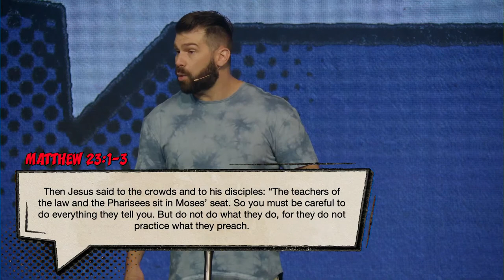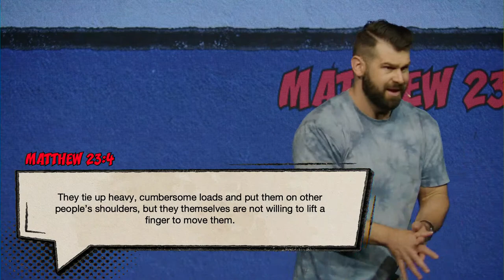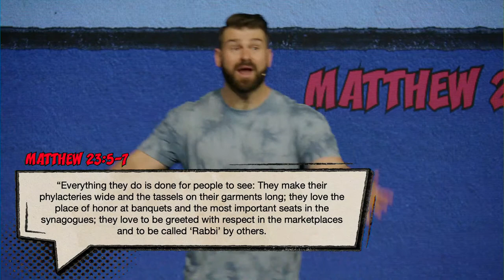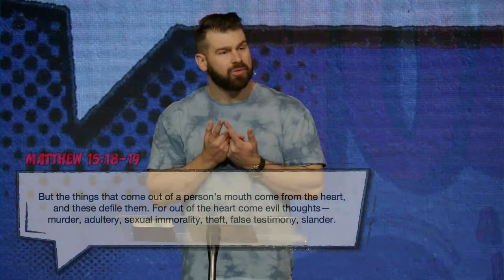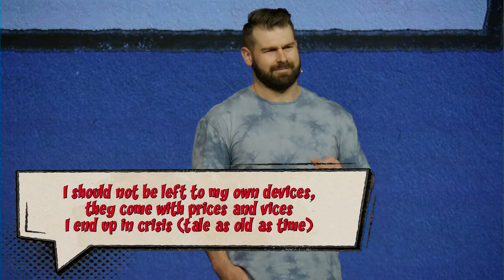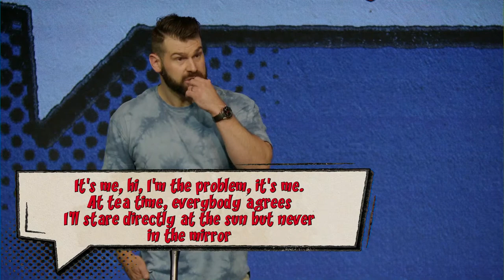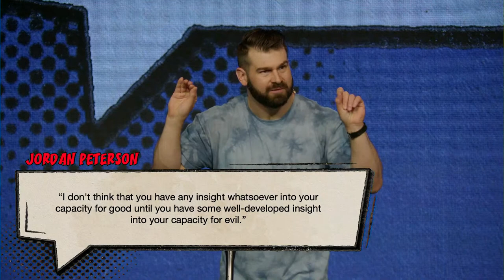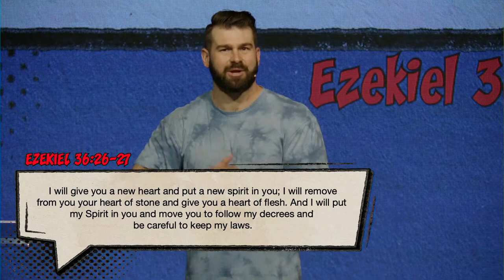I'm the Problem, It's Me | Pastor Thomas Lane | Ascent Church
In this series, WOAH, we're learning how to be sincere in an insincere world. "We obsess with the external. God looks at the internal." Let's dive in together!